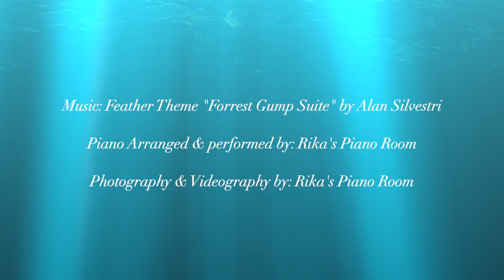Feather theme main title "Forrest Gump Suite" by Alan Silvestri 🪶🦢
Piano arranged & performed by: Rika's Piano Room
Photography & Videography by: Rika's Piano Room